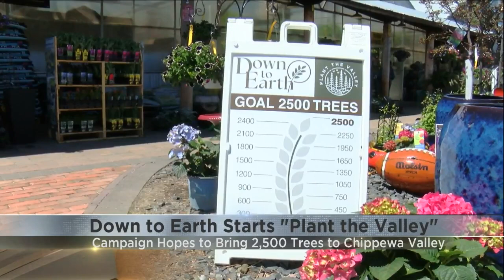Down to Earth starts 'Plant the Valley'; hopes to sell 2,500 trees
Down to Earth in Eau Claire kicked off its "Plant the Valley" campaign. Between April and November they hope to sell 2,500 trees, and for every 150 sold they'll plant one of their own too. The trees they plant will go to area nonprofits and city and community parks.